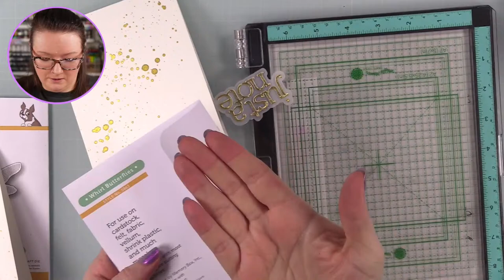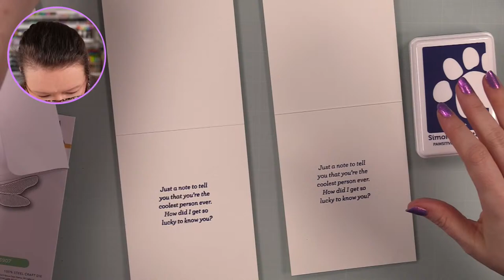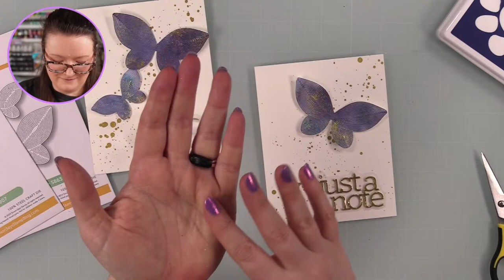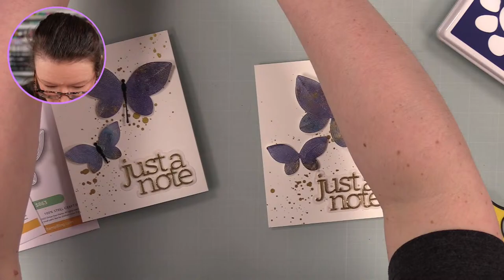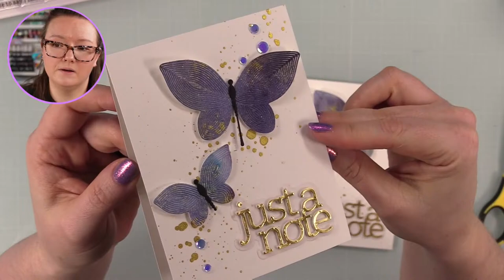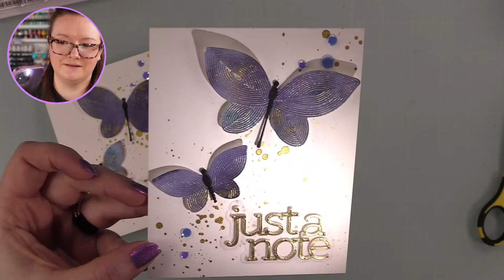🟣LIVE REPLAY! Part 3 of 3 | Shimmer Powder Butterflies | Simon Says Stamp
⬇️ EXPAND for more info!! ⬇️

TECH ISSUES (story of my life!) - means this live is in 3 parts! You're at Part 3 now and here are the links to the rest:

• PREORDER CZ Design Stamps and Dies Just a Note Notes set

• PREORDER CZ Design Just a Note 2 Wafer Dies

• PREORDER CZ Design Clear Stamps Just a Note Notes